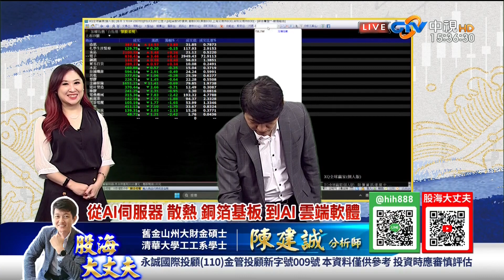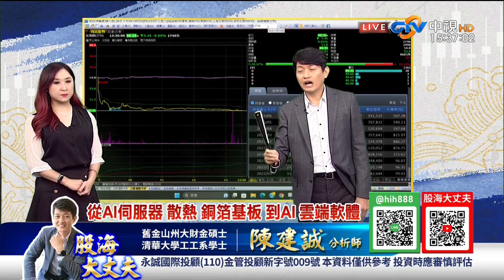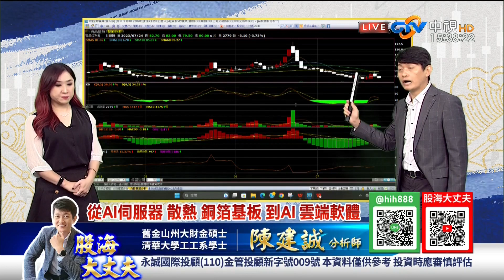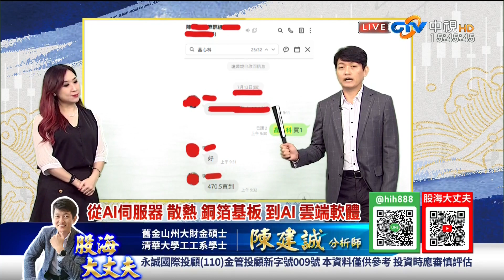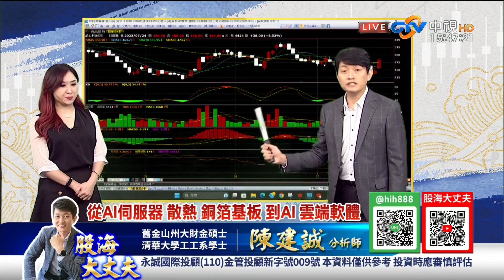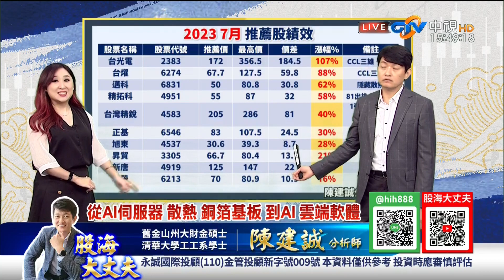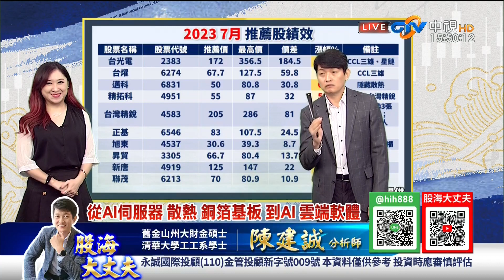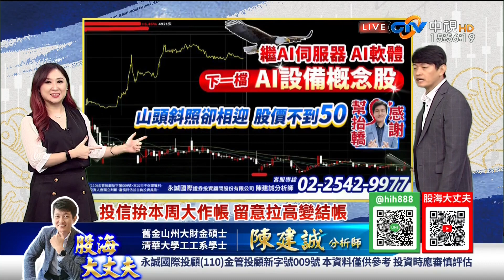中視【股海大丈夫】20230724 陳建誠：從AI伺服器 散熱 銅箔基板到AI 雲端軟體 投信拚本周大作帳 留意拉高變結帳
【股海大丈夫】
Line@官方帳號 :

30年投資經驗，帶你看見股票市場裡的真刀假劍，從現在開始告別沒有效率的投資方法，股海大丈夫 陳建誠，邀您一起贏向台股。